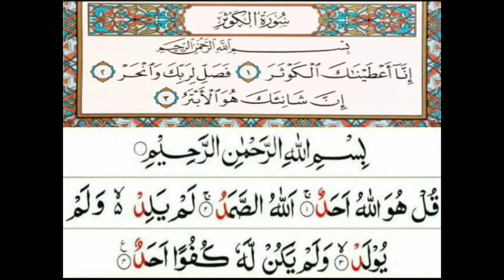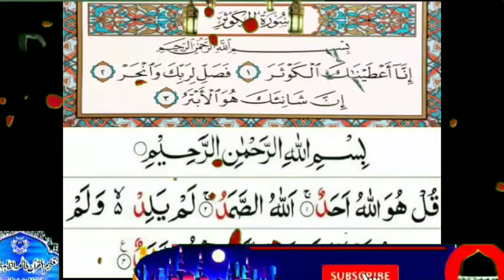Amir hone ka wazifa, daulat ka wazifa, rizq ka wazifa, wazifa for money, jab, pari, mokil ka amal